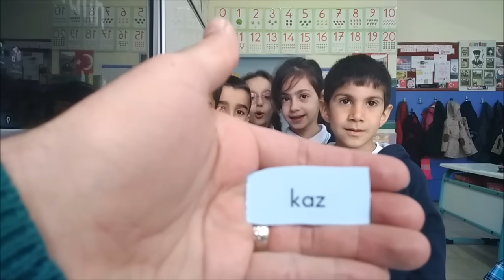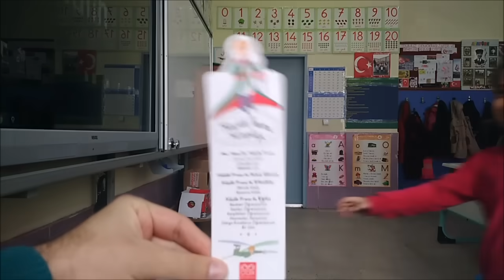1.Sınıf Cümle Kurma Yarışması-1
Sınıfımdaki öğrencilerimle cümle oluşturma yarışması yaptık.
Sizlerde bize katılarak eğlenerek öğrenebilirsiniz :)

LÜTFEN ;

Videomuzu whatsapp gruplarından 1.sınıf velilerine ileterek herkesin faydalanmasını sağlayabilirsiniz.

TEŞEKKÜRLER